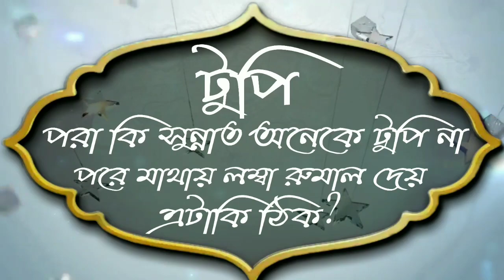টুপি পরা কি সুন্নাত অনেকে টুপি না পরে মাথায় লম্বা রুমাল দেয় এটাকি ঠিকᴴᴰ┇by শায়খ বাশীর বিন আব্দুল্লাহ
টুপি পরা কি সুন্নাত অনেকে টুপি না পরে মাথায় লম্বা রুমাল দেয় এটাকি ঠিকᴴᴰ┇

Hat hat wearing sunnat many people do not hats after a long handkerchief on the head?

Tupi para ki sunnata aneke tupi na pare mathaya lamba rumala deya etaki thika

👋 yeamul islam 👋